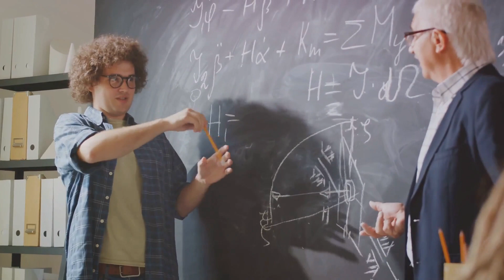Empowering Your Vision: A Guide to Garnering Support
No matter how big or small your vision is, garnering support can be difficult. 💭 But by connecting with people who share your values and understanding their needs, you can create strong relationships that will help you move closer to success. 🙌

Here are some tips for building support for your vision:

1️⃣ Start with your inner circle. Talk to people who are already in your corner and who will understand your passion.

2️⃣ Ask for advice. People are more likely to invest in you if you show that you value their opinion. 💡

3️⃣ Find shared interests. Don’t just focus on what you can get out of the relationship. Show that you care about what they like and value. 🤝

4️⃣ Show gratitude. Acknowledge the support and effort that people give you. 🙏

By using these steps and staying true to your vision, you can begin to build the relationships you need to achieve success. 🤩 vision support gratitude empowerment 🤗